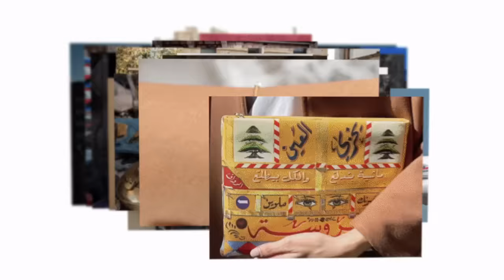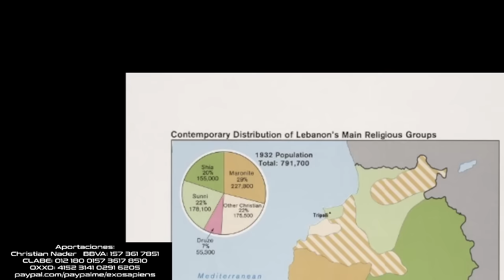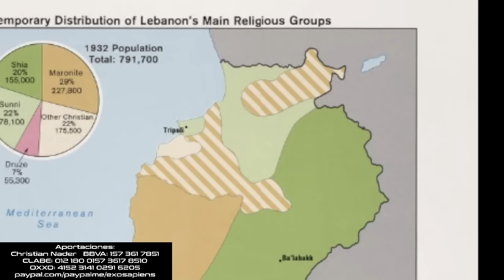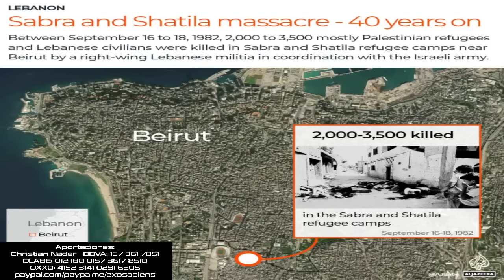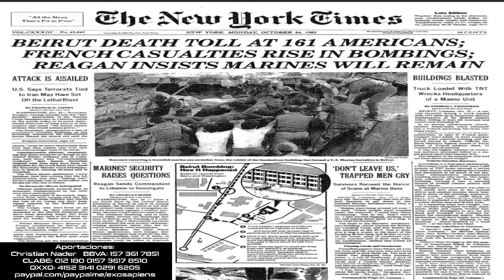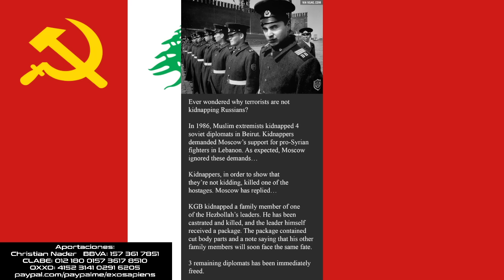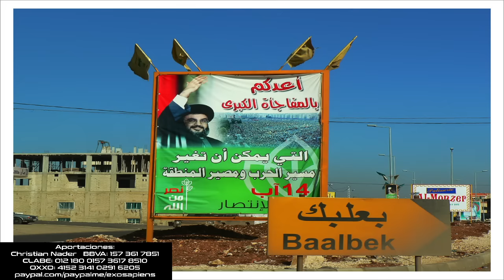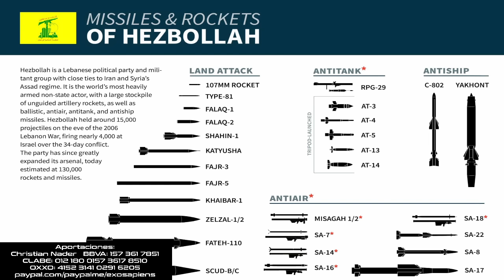Los Orígenes del "Eje de la Resistencia" (Primera Parte): Hezbolá (Líbano)